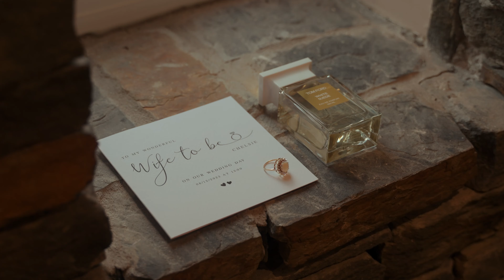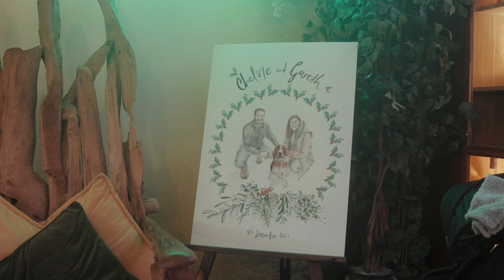Chelise and Gareth